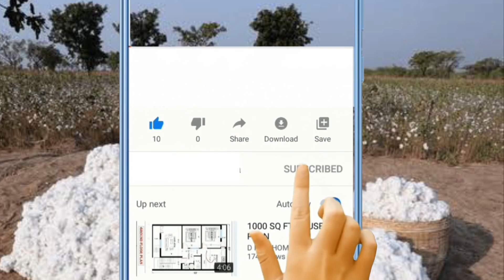Cotton rate 2021 - ਨਰਮੇ ਦੇ ਇਕ ਵਾਰ ਫਿਰ ਵਧੇ